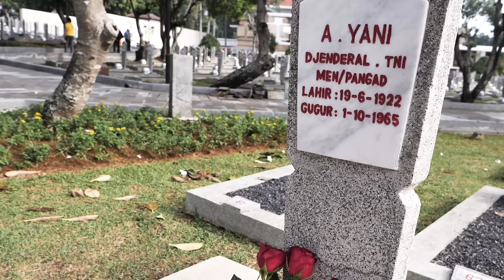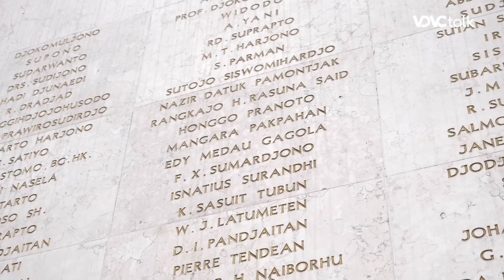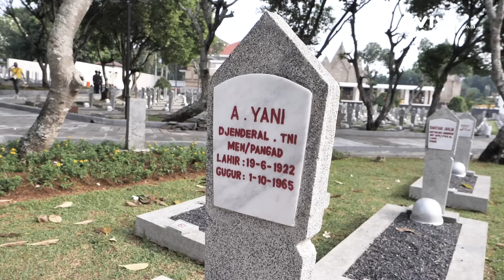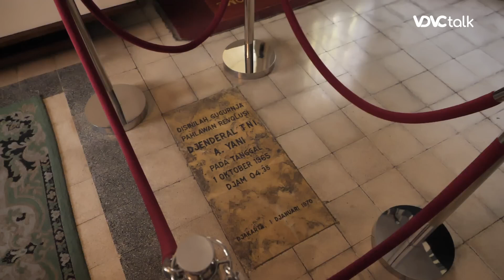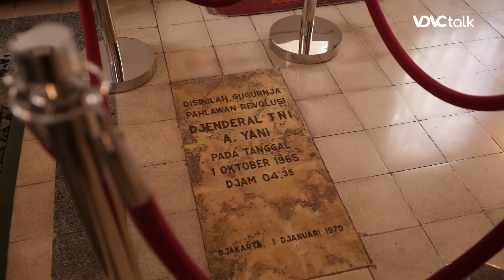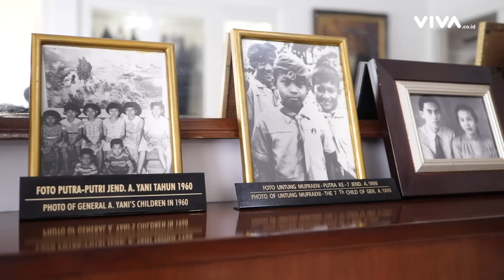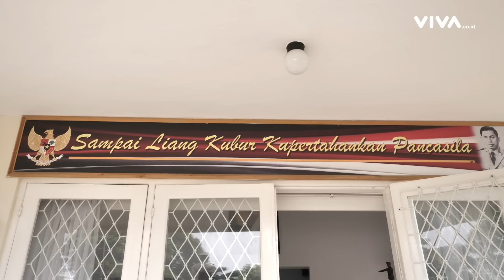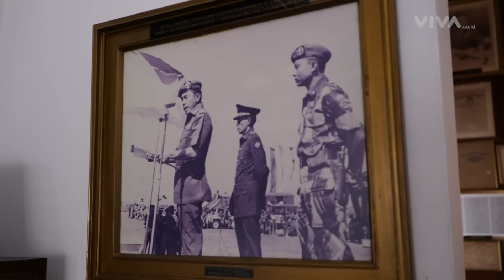NGERI! Kisah Detik-detik Jendral Ahmad Yani Ditembaki Pasukan Cakrabirawa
VIVA - Peristiwa Gerakan 30 September 1965 menjadi salah satu kejadian kelam dalam sejarah dan akan selalu dikenang oleh masyarakat Indonesia.

Dalam episode SpeedTalk kali ini, host Indy Rahmawati mengajak kedua putra Jenderal TNI Ahmad Yani, Untung Mufreni Ahmad Yani dan Irawan Sura Eddy mengunjungi makan Ayahanda di Taman Makam Pahlawan Kalibata. Setelahnya, Untung dan Eddy menceritakan detik-detik peristiwa yang membuat mereka berpisah dengan sang ayah, Jenderal Ahmad Yani, untuk selama-lamanya.